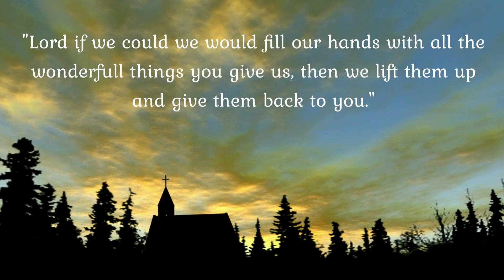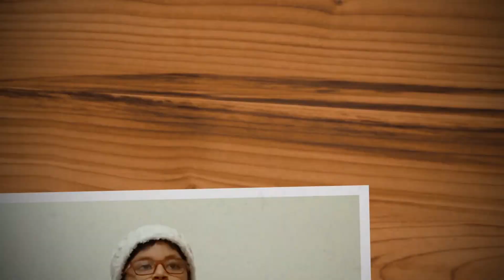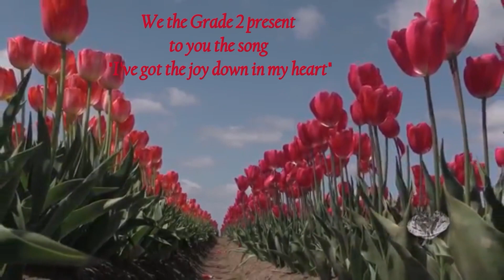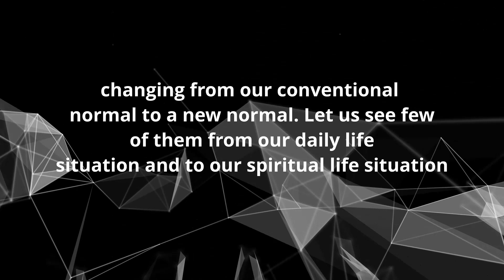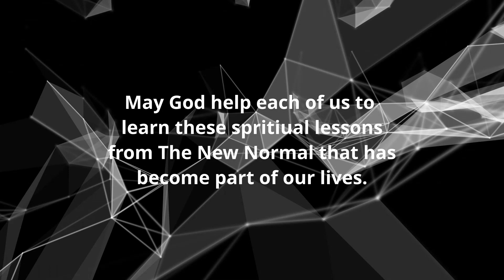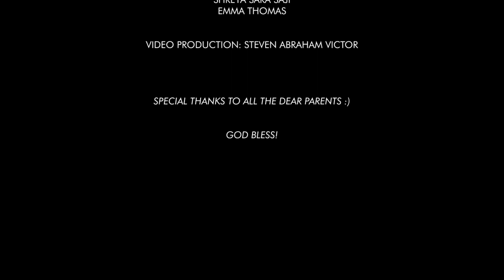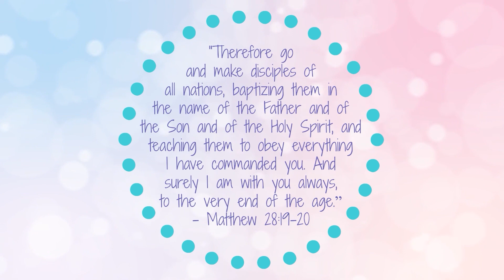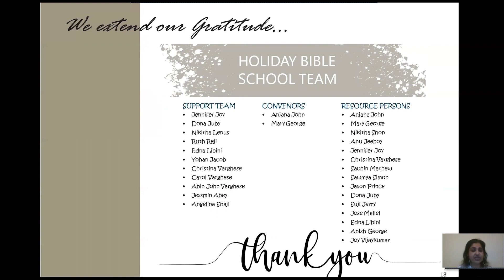CSI Dubai Sunday School Anniversary